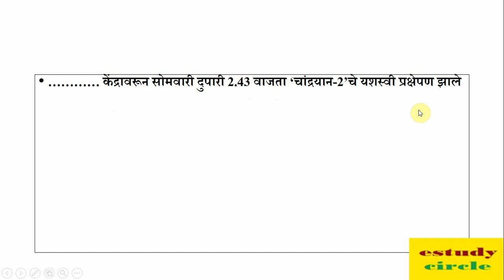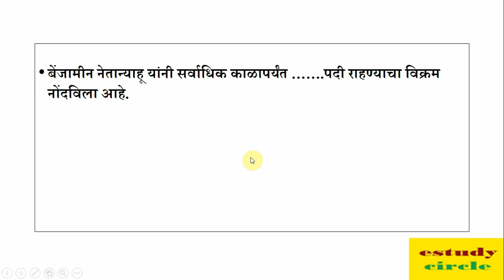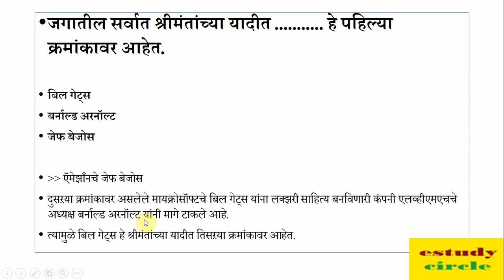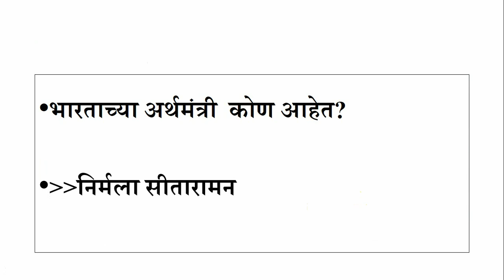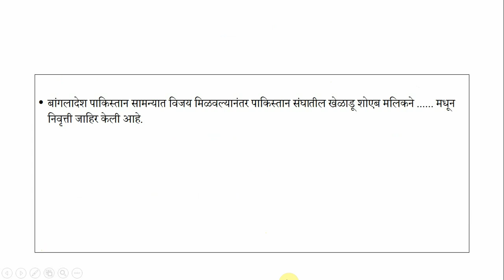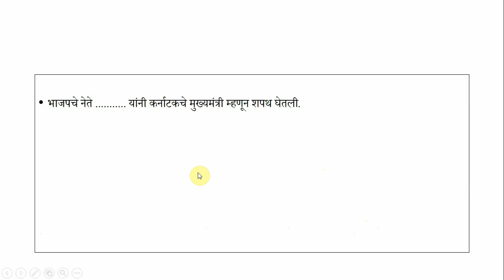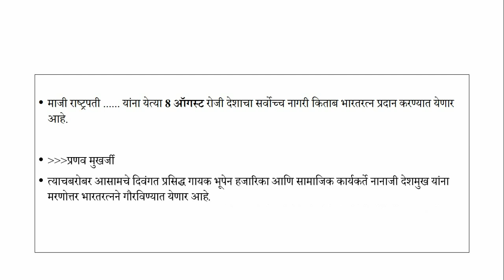चालू घडामोडी महत्वाचे 30 प्रश्न उत्तरे // Current Affairs GK IMP 30 Question Answers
चालू घडामोडी महत्वाचे 30 प्रश्न उत्तरे // Current Affairs GK IMP 30 Question Answers // All Important